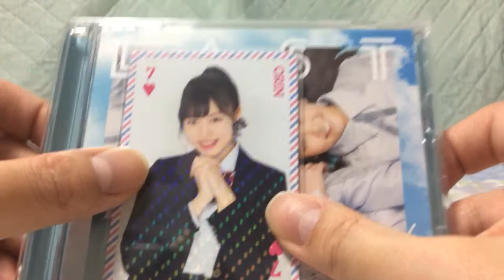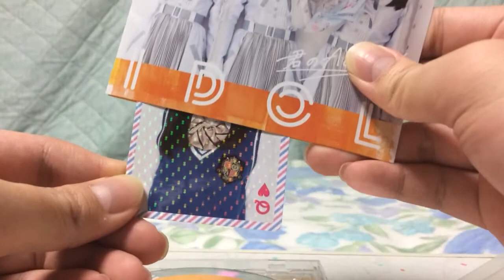【開封】シュークリームロケッツ 君のAchoo! CDトレカ ラストアイドル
ラストアイドル2ndシーズン優勝者シュークリームロケッツのCD開封です。誰のトランプトレカが出るかな？